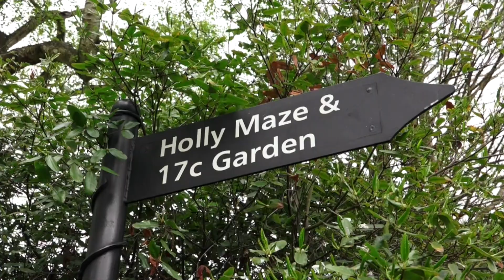What to do where to go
A nice way to spend a day